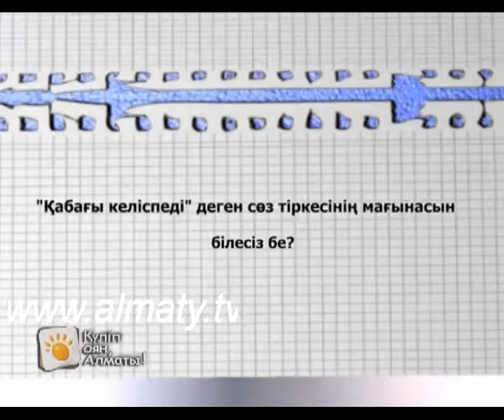БІЛЕ ЖҮРІҢІЗ 02.09.13